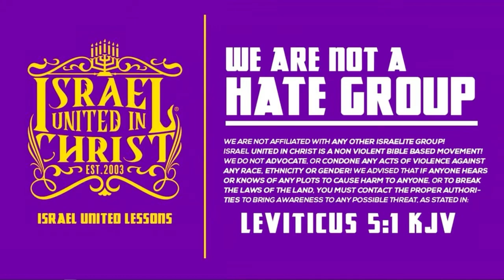IUIC | Blacks & Latinos: Wake Up And Ask Questions